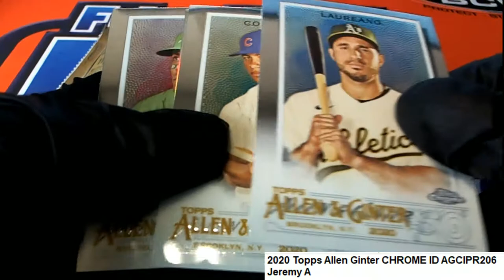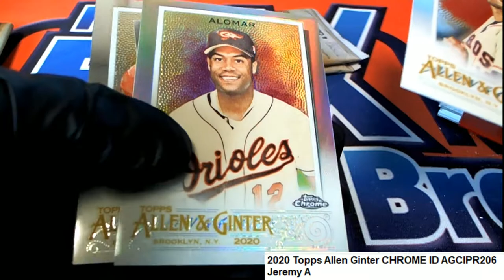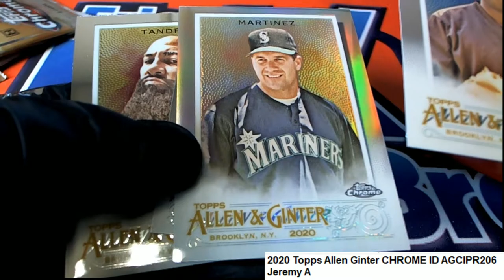2020 Topps Allen Ginter CHROME Jeremy A's Packs ID AGCIPR206